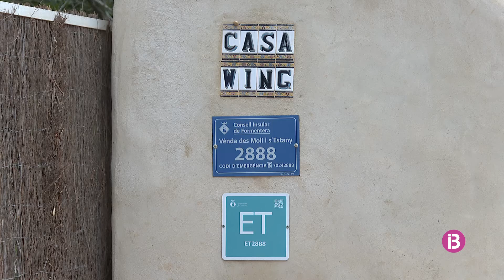Aquest estiu s'han aixecat 36 actes per festes il·legals a Formentera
Els propietaris de les Estades Turístiques consideren insuficients les actuals mesures per evitar aquestes situacions